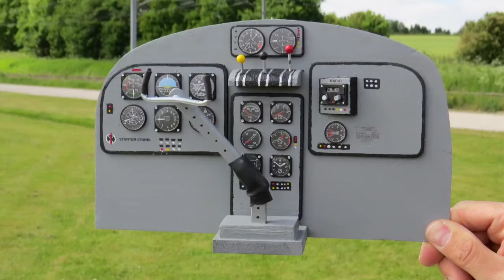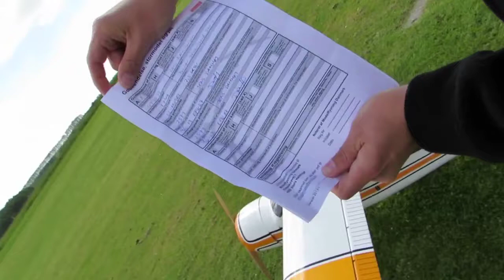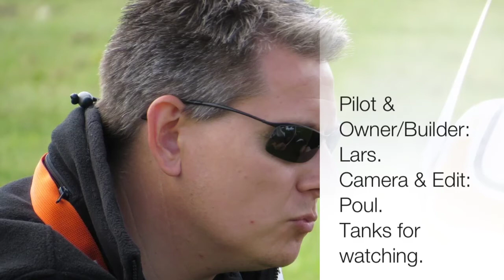DeHavilland Beaver R/C plane at EFK87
2nd flight by Builder and Owner Lars.